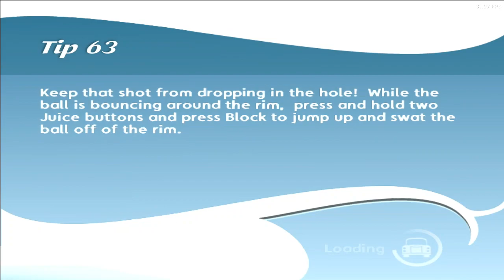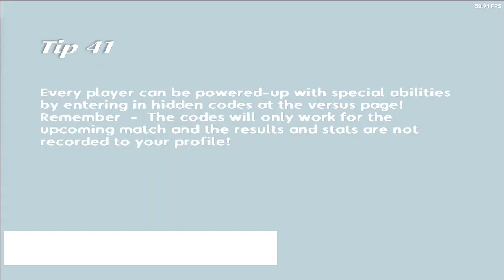NBA Ballers Phenom | HOT SAUCE CHEATIN